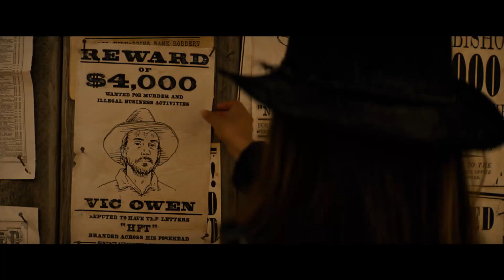As Armas de Jane - trailer legendado em português